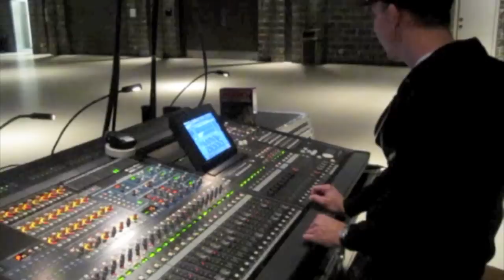Flogging Molly Inward Eye and Dean Lickyer Tour Highlights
a few clips from the tour